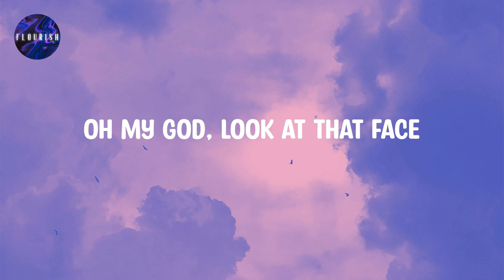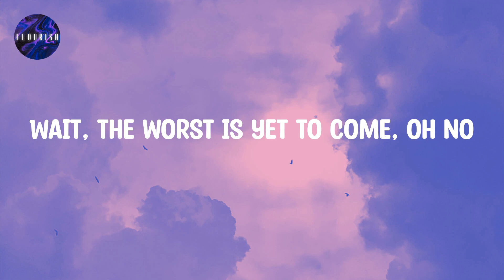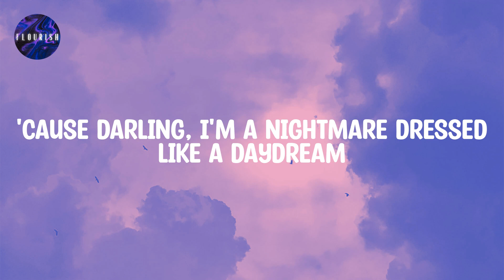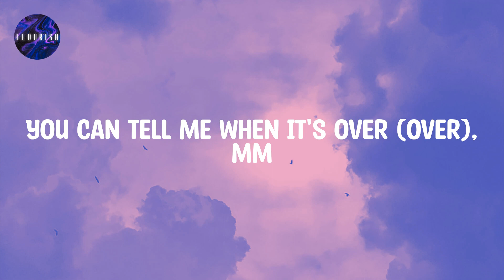Taylor Swift (Lyrics) - Blank Space | Got a long list of ex lovers